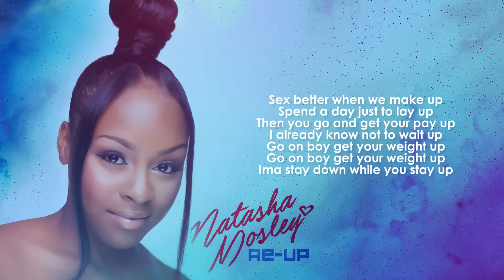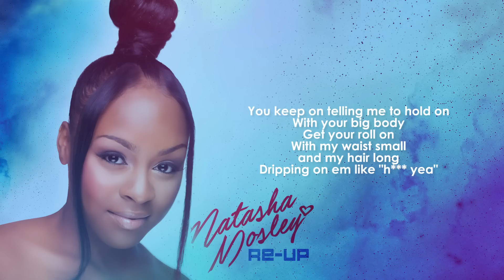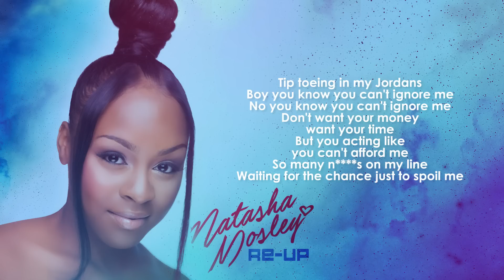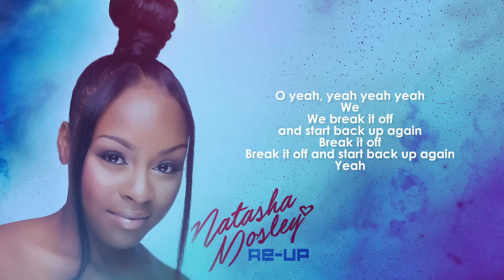Natasha Mosley- Re-Up (Clean Lyrics)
"Re-Up" (Clean Lyrics), Performed by Natasha Mosley. (c) 2016 ISO Music, LLC